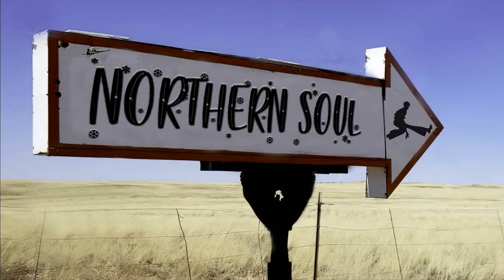T. J. Williams & Two Shades of Soul - Baby, I Need You - ( Northern Soul )